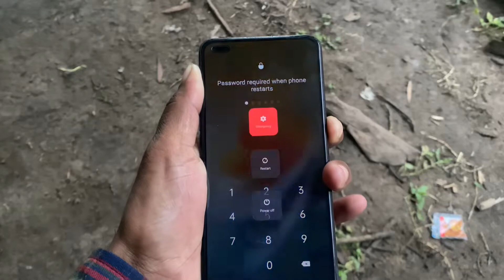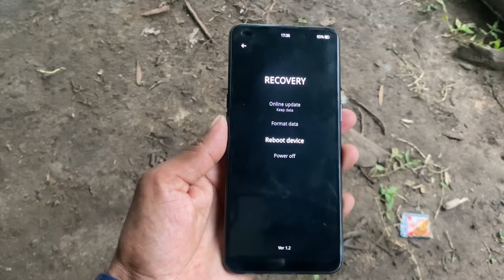OPPO f17 Pro hard reset kaise karen 2022 | OPPO F17 Pro lock kaise tode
OPPO f 17 pro new model
oppo mobile ka lock kaise tode
realme x reset
cph1801 oppo pattern lock
oppo a71 format kaise kare
oppo a71 ka screen lock kaise tode
oppo a71 ko reset kaise kare
vivo v5 ka lock kaise tode
oppo a71 ka app lock kaise tode
oppo lock kaise tode
oppo reno 2f ka lock kaise tode

oppo a71 lock kaise tode
oppo a71
oppo a71 reset
oppo a71 hard reset wipe data password
oppo reno 2f reset kaise kare
oppo a71 reset kaise kare
oppo a71 password unlock without pc
how to reset oppo a71
moto e7 power hard reset
oppo a3s ka lock kaise tode 2022

Anil kargi Anil Ghoramar Anil Kumar kargi
Anil kargi vlog Anil kargi vlog channel